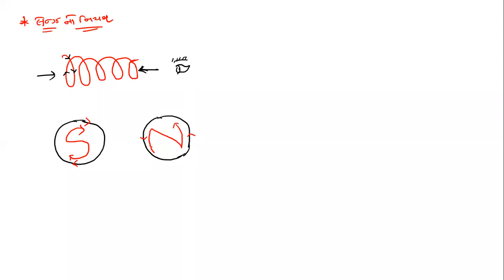Chap 6 || Std 12 || Physics || lecture 02